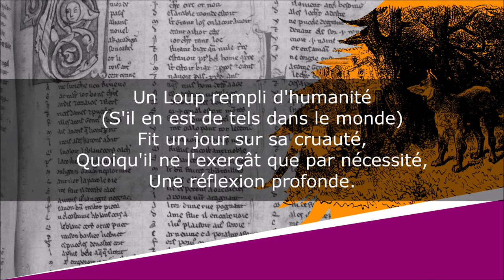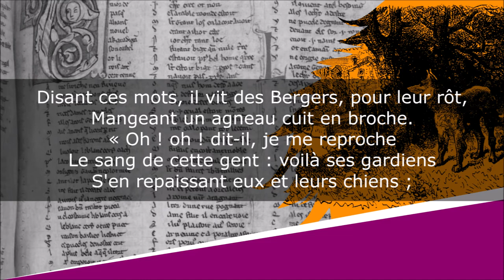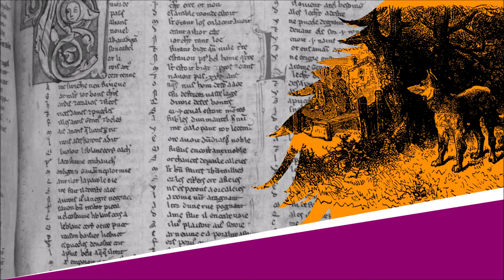Le Loup et les Bergers - Fables - Jean de La Fontaine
Le Loup et les Bergers
Fables, Livre Dixième, Fable VI

Lecture : AB
Portrait de couverture : Hyacinthe Rigaud
Illustration de fond : Gustave Doré

Texte :
Un Loup rempli d'humanité
(S'il en est de tels dans le monde)
Fit un jour sur sa cruauté,
Quoiqu'il ne l'exerçât que par nécessité,
Une réflexion profonde.
« Je suis haï, dit-il ; et de qui ? de chacun.
Le loup est l'ennemi commun :
Chiens, chasseurs, villageois, s'assemblent pour sa perte ;
Jupiter est là-haut étourdi de leurs cris :
C'est par là que de loups l'Angleterre est déserte :
On y mit notre tête à prix.
Il n'est hobereau qui ne fasse
Contre nous tels bans publier ;
Il n'est marmot osant crier
Que du Loup aussitôt sa mère ne menace.
Le tout pour un âne rogneux,
Pour un mouton pourri, pour quelque chien hargneux,
Dont j'aurai passé mon envie.
Et bien ! ne mangeons plus de chose ayant eu vie ;
Paissons l'herbe, broutons, mourons de faim plutôt.
Est-ce une chose si cruelle ?
Vaut-il mieux s'attirer la haine universelle ? »
Disant ces mots, il vit des Bergers, pour leur rôt,
Mangeant un agneau cuit en broche.
« Oh ! oh ! dit-il, je me reproche
Le sang de cette gent : voilà ses gardiens
S'en repaissant eux et leurs chiens ;
Et moi, Loup, j'en ferai scrupule ?
Non ; par tous les Dieux ! non ; je serais ridicule :
Thibaut l'agnelet passera
Sans qu'à la broche je le mette,
Et non seulement lui, mais la mère qu'il tette,
Et le père qui l'engendra. »
Ce Loup avait raison. Est-il dit qu'on nous voie
Faire festin de toute proie,
Manger les animaux ; et nous les réduirons
Aux mets de l'âge d'or autant que nous pourrons ?
Ils n'auront ni croc ni marmite ?
Bergers, Bergers, le Loup n'a tort
Que quand il n'est pas le plus fort :
Voulez-vous qu'il vive en ermite ?